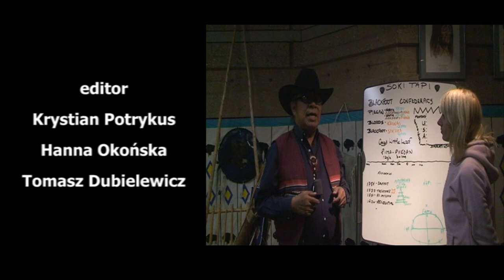"The Ojibway Indians" Trailer of the movie directed by Katarzyna Masin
"The Ojibway Indians" Trailer of the movie PART 1 "Following the indigenous people of Canada" PART 1
"THE OJIBWAY INDIANS" directed by Katarzyna Masin, director of photography Tomasz Dubielewicz, written by Katarzyna Masin, editor Krystian Potrykus, Hanna Okońska, Tomasz Dubielewicz, animation Tomasz Dubielewicz, Natalia Masin, Patryk Hardziej, music by Jakub Michał Mańkowski, MAKA SAPA SINGERS, Acidzooq, advice - Philip Gardner/Ojibway, Conrad Little Leaf/Blackfoot, Dixon Terbasket/ Okanagan Andrea Sanborn/ Kwakiutl